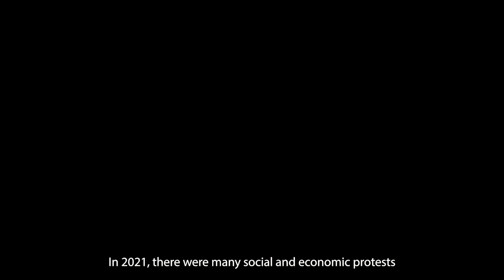Hamdi Hached - Interview on the Links Between Protests in Tunisia and Climate Change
Achref Chibani interviews Hamdi Hached on the links between protests in Tunisia and climate change.
Hamdi Hached is an activist and environmental engineer in Tunisia.

This 2022 interview provides background information for the 2021 Middle East Report article "Tunisia’s Marginalized Redefine the Political" by Sami Zemni.

This video was produced as a part of the IMES-MERIP Public Outreach Partnership. Our partnership with the Middle East Research & Information Project (MERIP) is designed to translate academic research into content designed for a broad public audience. MERIP’s 50 year legacy of providing on-the-ground analysis from a critical perspective provides a strong foundation for the creation of new resources for pedagogy and politics.